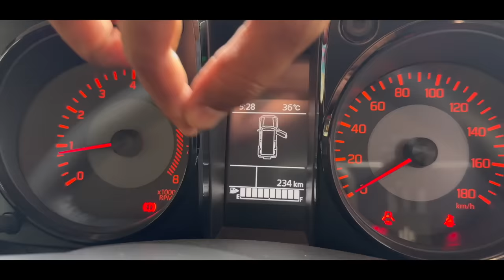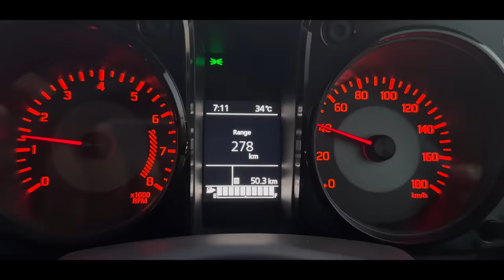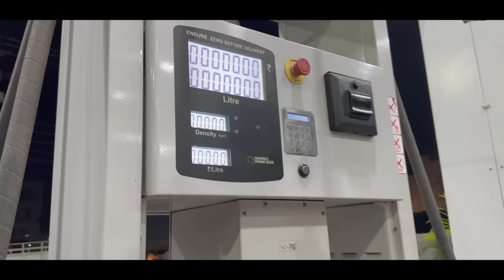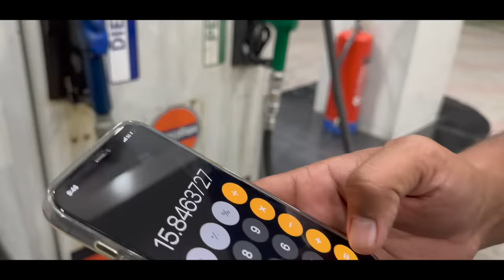2023 Maruti Suzuki Jimny 5-Door Mileage Test - Mini G-Wagon With Swift’s Mileage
Here is the detailed drive and mileage test video of the upcoming Maruti Suzuki Jimny scheduled to launch in India on 7th June in the under 15 Lakh price segment.